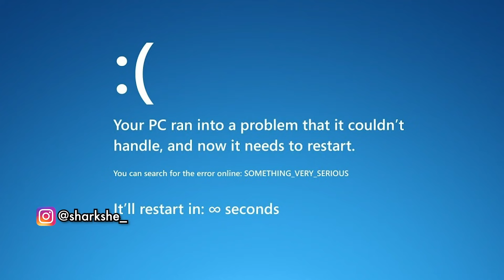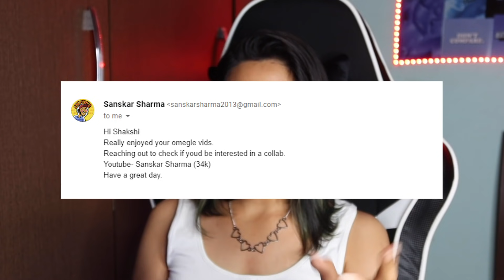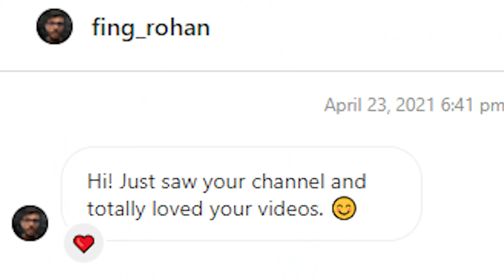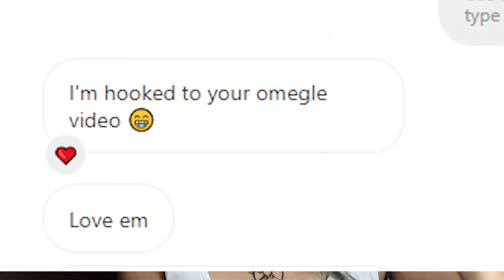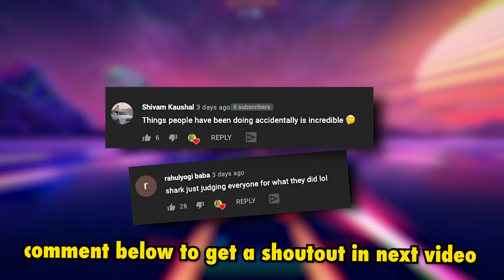I ASKED BIG YOUTUBERS TO ROAST ME!